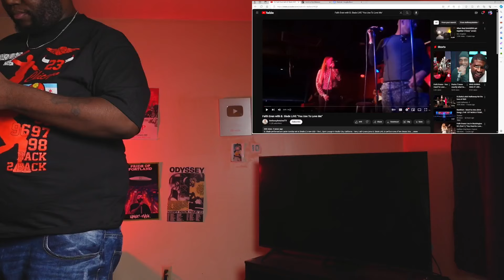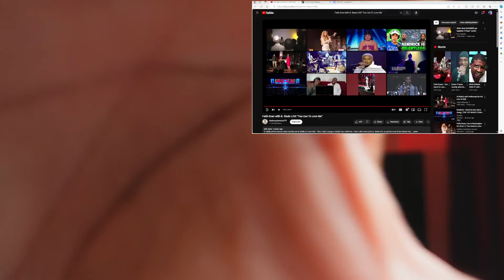Faith Evan with B. Slade LIVE "You Use To Love Me | Reaction